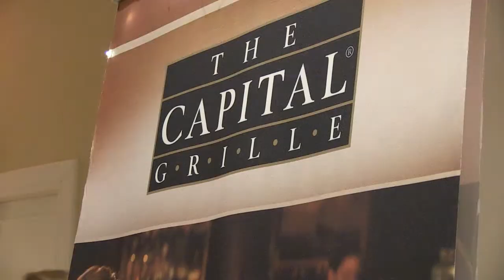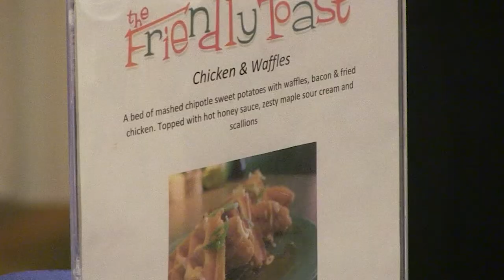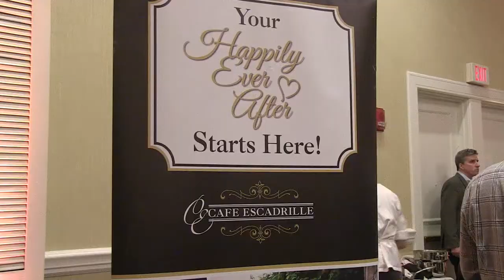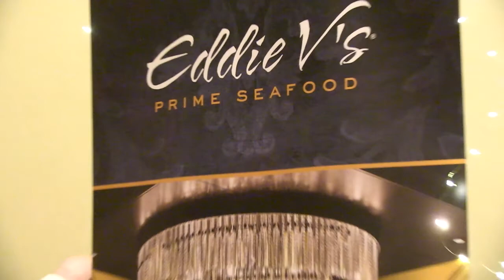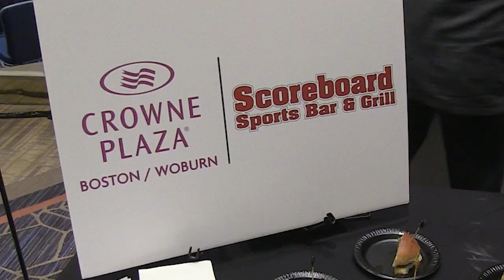The Taste 2019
The Burlington Area Chamber of Commerce annual foodie fest "The Taste" showcases some of the finest cuisine in Burlington, the North Shore and the Commonwealth. Join hosts Bethany Mayo and Jen Panacopoulos as they weave their way through the expanse of Burlington area eateries and talk with Chefs, Managers and restaurant owners.